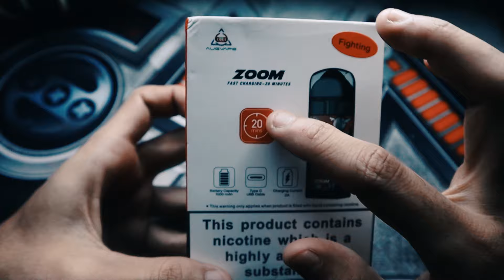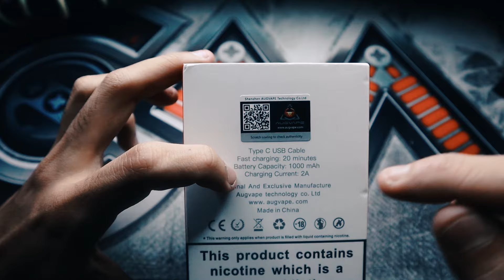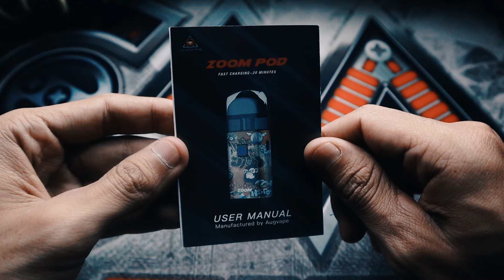UNBOXING ZOOM POD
KLIK DISINI UNTUK SUBSRIBE! GRATIS!